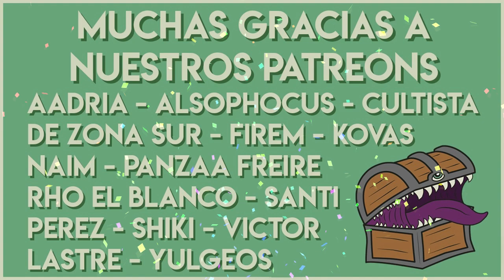🦇Vampire: The Masquerade🎭 Guia de Personaje para 5ta Edicion: Clan Tremere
El Clan Tremere es temido por su magia de sangre, su poderosisima taumaturgia. Son un clan de temer y respetar o al menos ellos dicen eso. No solo tenés el poder de los vampiros, ENCIMA podés tirar rayitos y cosas flasheras estilo hechicero... ¿Qué más queré?

Nueva intro musical por Max Kruspe!